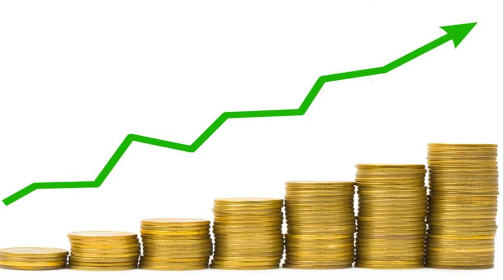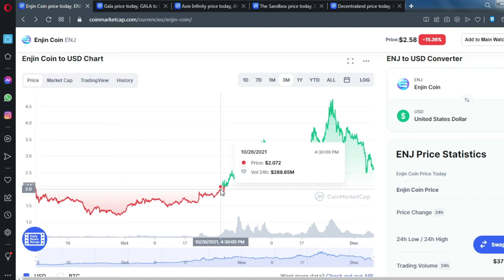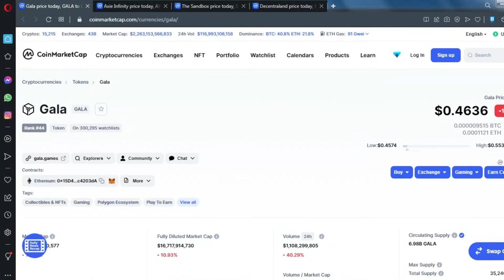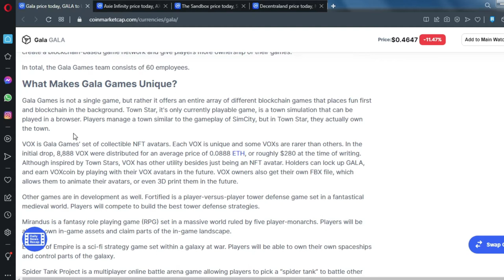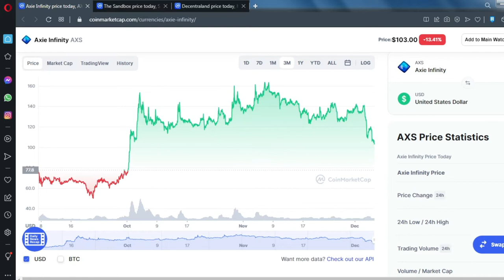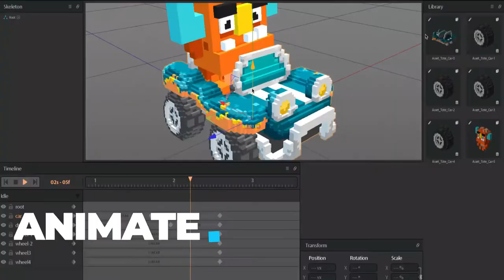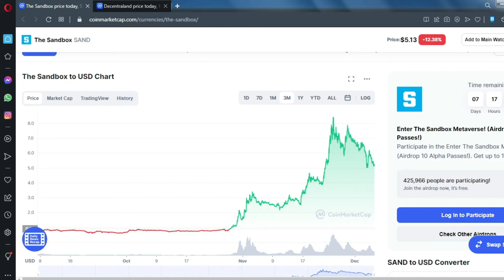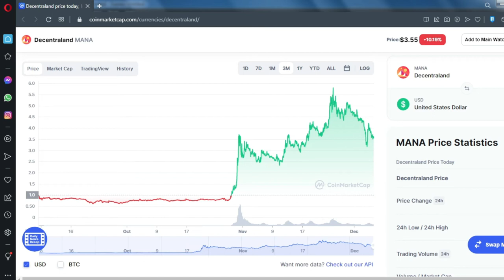TOP 5 Crypto and NFT Metaverse Projects | Best Metaverse Crypto | Crypto Minders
Metaverse is currently making headlines in the technology and cryptocurrency worlds. All cryptocurrency investors should be aware of this in order to turn a massive profit. The Metaverse is the term we’ve provided to what we expect the internet to become: a collision between the digital and physical worlds, when virtual reality and augmented reality bridge the gap and allow the physical and virtual worlds to interact closely. However, the big tech firms are very excited about the Metaverse, and no one wants to be left apart if it turns out to be another future of the internet.